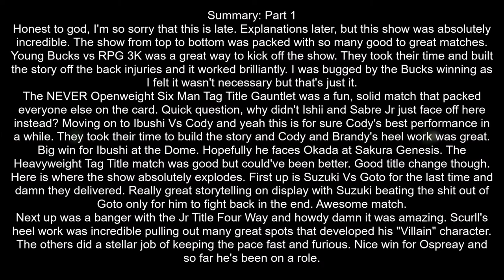NJPW Wrestle Kingdom 12 Review